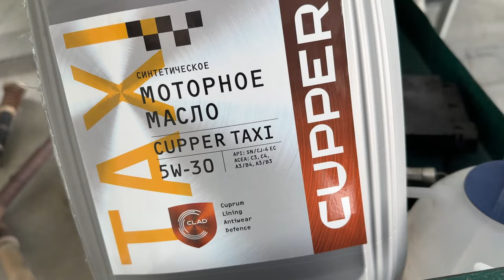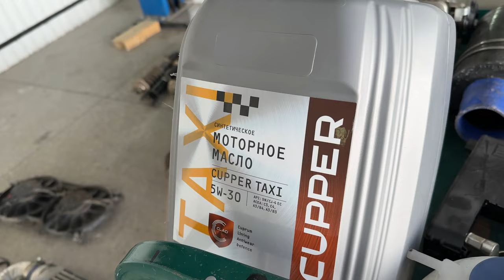2108 АКУЛА - Возрождение легенды 2023 (Большой план работ) 🚀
Как вы видите вся подвеска уже на месте, и по ней остались небольшие корректировки.

В планах:
- Доработка подкапотного пространства...
- Переоборудование блоков управления...
- Дооснащение мультимедиа...
- Модернизация системы наддува
- And more…

Небольшой перечень комплектации новой подвески о дополнительных деталей:

- Задняя независимая подвеска
- Подрамник с рычагами
- Комплект опор СА, SPORT PRO
- ПромВал
- Усилители опор стоек
- Опоры рулевого механизма
- Проставка рычага заднего, колея +70мм
- Валы привода передних колес, колея +70мм
- Опоры верхние передней подвески, ШС 20
- Шайбы регулировочные
- Опоры задних стоек Evolex